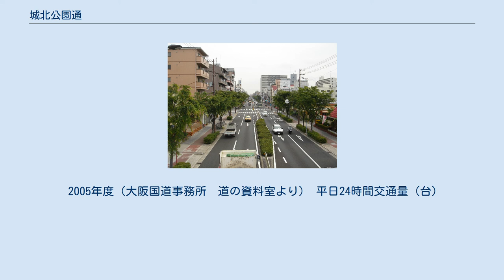城北公園通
都島区毛馬町一丁目付近（2007年6月） 城北公園通（しろきたこうえんどおり）は、大阪市内を東西に走る主要地方道の愛称である。
名称は沿線にある城北公園に由来する。
 区間は大阪市北区の豊崎四丁目西交叉点から旭区の今市交叉点までで、大阪市道中津太子橋線の一部にあたる。
全線が片側2車線の4車線道路。
 全線を大阪シティバス 34号系統が走っている。
その他の系統のバスも走っており、バスの運行の多い通りである。
通りのうち東側の区間にあたる天神橋八丁目交叉点（厳密には阪急千里線と交差する部分に設置されているアンダーパスの東側にある長柄西交叉点） - 今市交叉点間で、時間指定のバス専用レーンが左車線に設置されている。
午前7時から9時は豊崎四丁目方向の左車線の一部区間、午後5時から7時は今市方向の左車線の一部区間がバス専用レーンとなる（自動二輪車はレーンを通行可）。
ただし、朝ラッシュ時の都島区毛馬町二丁目バス停付近ではバス専用レーンを客待ちのタクシーが占領しており バスがスムーズに運行できないばかりか、渋滞が発生しやすい状況になっている。
 中宮付近には大阪工業大学があるため、飲食店などが多い。
 平日の夕方は国道1号との合流点である今市交叉点を先頭に渋滞が頻発する。
また、天神橋八丁目交叉点（天神橋筋との交点）でも渋滞が発生することがある。
 1969年までは赤川三丁目交叉点から今市交叉点には大阪市電が走っていた。
この大阪市電は赤川三丁目から南に折れ、都島本通（現在の地下鉄都島駅）を経由して、天六・大阪駅方面や天満橋、阿倍野橋方面に至っていた。
赤川三丁目から今市は大阪市電の中で比較的後期に開通した区間であり、また大阪市電の中で最後に廃止になった区間でもある。
 城東貨物線と交差する都島区大東町・旭区赤川では2019年春のおおさか東線全線開通時に城北公園通駅が設置された。
JR西日本は当初この駅の仮称を「都島駅」としていたが、地元住民が、設置する駅の場所がOsaka Metroの都島駅から離れていることや、そのままの駅名だとその都島駅への連絡駅や、都島本通りと誤解される恐れがあるとして、当ページの地名にちなんだ「城北公園通駅」に変更するように求める運動をしていた。
そして2018年7月24日に地元住民の要望通り駅名が「城北公園通駅」に正式に決まった。
 ※1 豊崎4西交叉点では南北に新御堂筋本線がオーバーパスしており、千里ニュータウン・新大阪駅方面とのアクセスは不可。
高架下の道路（難波・梅新東方面）のみアクセス可。
 ※2 城北公園前交叉点では南北に菅原城北大橋がオーバーパスしているが、城北公園通から直接アクセスすることは不可能。
 ※3 今市交叉点では城北公園通と国道1号蒲生4交叉点方面が鋭角に合流しているため、同交叉点での国道1号蒲生4方面とのアクセスは不可で、守口・京都方面のみアクセス可。
今市交叉点の手前の交叉点同士（城北公園通は今市西交叉点、国道1号は今市1北交叉点）を結ぶ道路により、国道1号蒲生4方面とのアクセスが可である。
案内標識にもそのように表示されている。
 2005年度（大阪国道事務所　道の資料室より） 平日24時間交通量（台）